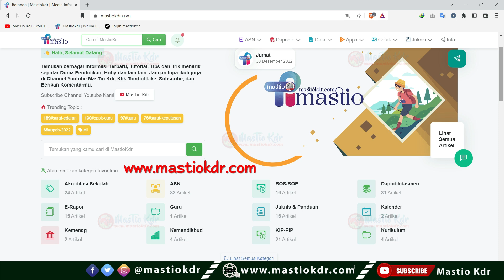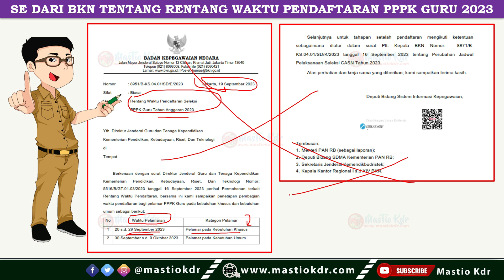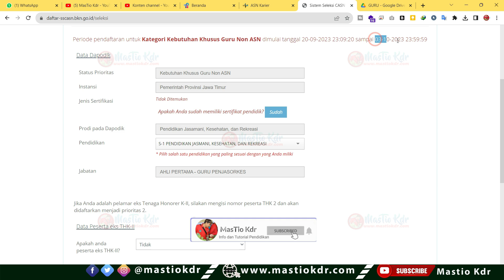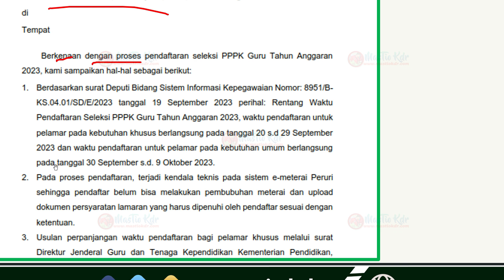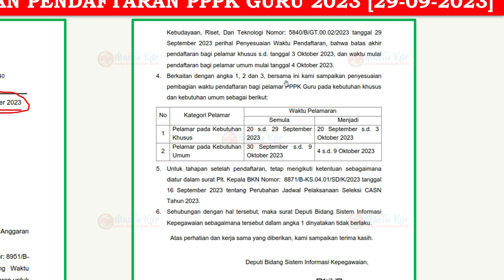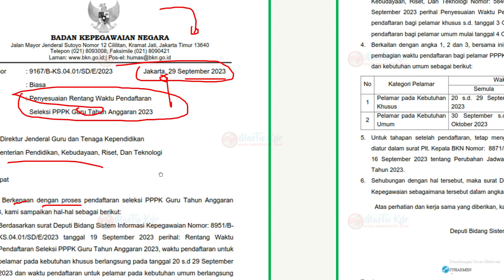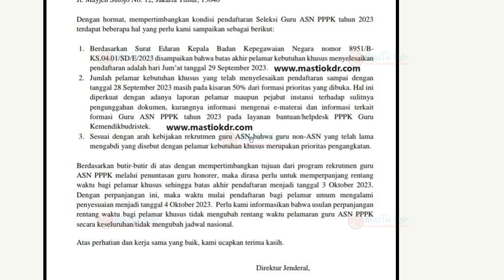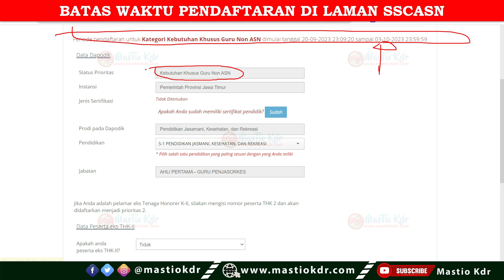SE BKN Per 29-09-2023! Jadwal Pendaftaran PPPK Guru 2023 Resmi Diperpanjang!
Solusi : Data Anda Tidak Ditemukan Di Dalam Basis Data Kemendikbud Berdasarkan NIK di SSCASN 2023 | PPPK Guru

Tanya Jawab Dengan BKN! Masalah & Solusi Pendaftaran CPNS, PPPK Guru, Nakes & Teknis 2023

Persiapan SKTP TPG SMT 2 (Jul-Des 2023)! Cek 7 Data Utama Secara ONLINE! Pastikan Sudah BENAR!

Aturan Terbaru! Jumlah Maksimal Siswa Dalam 1 Kelas! Berlaku Untuk PAUD,SD,SMP,SMA,SMK, SLB & Paket A,B, dan C

Permendikbudristek Nomor 47 Tahun 2023 Tentang Standar Pengelolaan Sekolah Jenjang Paud, TK, SD, SMP, SMA dan SMK

Surat Resmi! Batas Waktu Pengajuan KIP/PIP 2023/2024! Catat: 4 Data Ini WAJIB VALID Di Dapodik & Capil

Edaran Terbaru! Kabar Baik Untuk Guru Honorer & ASN! Lakukan Update Data Ini Sebelum 11 Agustus 2023

BARU SAJA! ATURAN TERBARU MENPANRB PER 2 AGUSTUS 2023 KABAR BAIK UNTUK TENAGA HONORER KATEGORI INI!

Peraturan MENPAN RB Nomor 7 Tahun 2023 Tentang Kenaikan Gaji Berkala Dan Kenaikan Gaji Istimewa Bagi PPPK

Terima Kasih.
Semoga Bermanfaat!